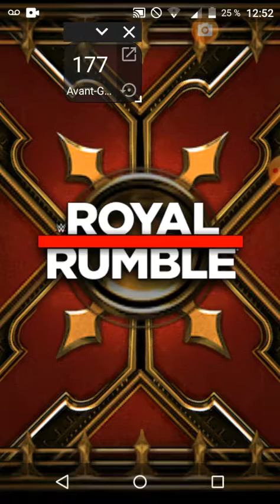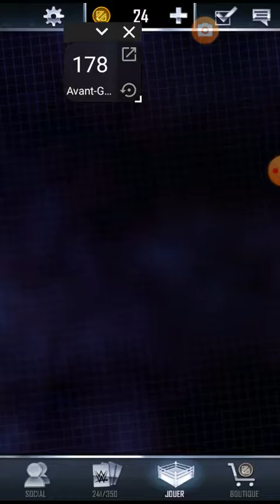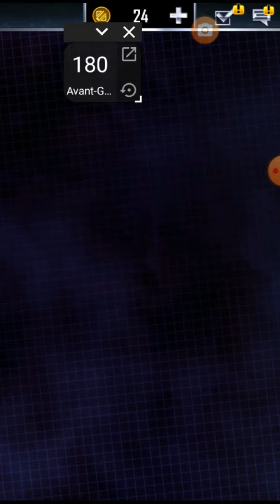WWE SuperCard Saison 6 FR #21 LMS John Cena et Pack 25 tickets